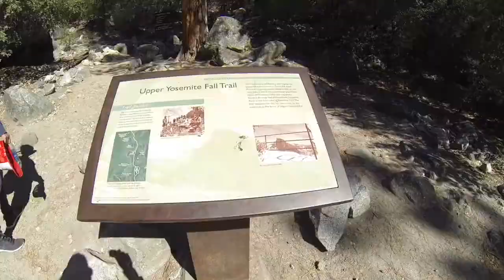Yosemite National Park - California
Spent my time in the nature for a moment just to clear my head.